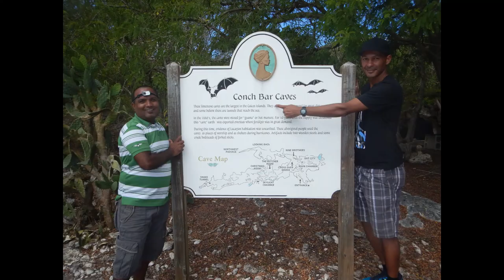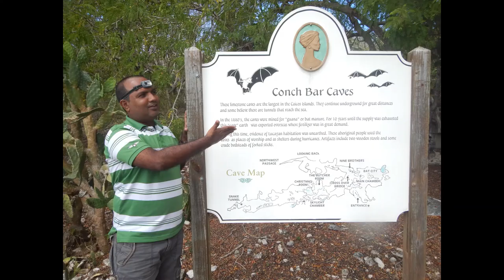North And Middle Caicos,TCI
NORTH & MIDDLE CAICOS DAY TRIP
Taking a day trip to North Caicos and Middle Caicos is one of the top activities for guests staying on the island of Providenciales.

Most visitors will find a day trip to be highly-enjoyable, as our two Garden Islands offer a fusion of an Old Caribbean atmosphere and incredible landscapes and beaches.
Reserve your rental car on North Caicos prior to your planned trip. It’s easiest to pay with cash when you pick up the rental on North Caicos. Calling direct is the most effective way to book.
Have an idea of the sights, attractions, and beaches that you’d like to visit. See Things to Do for ideas.
Show up at the ferry dock at Heaving Down Rock Marina on Providenciales 20-30 minutes prior to ferry boat departure, and purchase tickets at the Caribbean Cruisin' office (the yellow building). Parking is free.
The ferry typically arrives at Sandy Point Marina on North Caicos. Your rental car and agent should be waiting steps from where the ferry lands. Maps are typically included with the rental, but you may want to print our North Caicos and Middle Caicos maps.
Explore North Caicos and Middle Caicos! A road causeway connects both islands.
When departing North Caicos, we advise arriving at the dock 20-30 minutes prior to ferry departure. Rental cars are typically dropped off where they were picked up.
Sunday is not the best day for a day trip to North Caicos and Middle Caicos, as the ferry schedule is limited, and many shops, gas stations, and restaurants are closed. All other days of the week are great.
The main way to get to North and Middle Caicos from Providenciales is by passenger ferry.

Two companies, Caribbean Cruisin' and MV My Girl Ferry Service, run this route. This service takes about 30-35 minutes, and travels between Heaving Down Rock Marina (Walkin Marina) on Providenciales and Sandy Point Marina or Bellefield Landing on North Caicos.

It’s a fun ferry trip on its own. Depending on the weather and tides, you’ll either take the highly scenic northern route on the open water, where you’ll see all the small cays between Providenciales and North Caicos, (including Little Water Cay, Water Cay, Pine Cay, Dellis Cay, and Parrot Cay), or the southern route on the Caicos Banks. Usually, the captain takes the northern route as it’s faster, but hopefully you’ll get to experience both.

There are several ferries per day, and the earliest journey will of course give you the most time to explore. If you take the first and last boats of the day, you’ll typically get to experience a spectacular sunrise and sunset on the journeys.

There are no car ferries between Providenciales and North Caicos suitable for day trips. There are likewise no scheduled flights to North and Middle Caicos.
Middle Caicos offers many spectacular landscape and coasts, and foremost of all is Mudjin Harbour. This bay has high limestone cliffs, scenic rocky islands and small caves. The area can be especially impressive when the ocean swell is up.

Main gallery and entrance to Conch Bar Caves
Conch Bar Caves, Middle Caicos.
Conch Bar Caves, also on Middle Caicos, is the largest non-submerged cave system in the entire Bahamas-Turks and Caicos archipelago. It doesn't have the paths, stairs and lighting that many tourist attraction caves have and is quite interesting. Nearby is the free-to-access Indian Cave, an open gallery system with many skylights.

History-wise, there’s Haulover Plantation on Middle Caicos, and Wade's Green Plantation on North Caicos. Both of these are interesting, yet they are simply ruins. These sites do not have indoor museums or gift shops. Haulover Plantation is free, while Wade’s Green Plantation has a nominal entry fee.

Cottage Pond, on North Caicos, is an interesting quick stop. It’s a 250-foot diameter blue hole in the middle of the island. It’s distantly connected to the ocean, and a few new species have been discovered in it.

Both islands offer miles of secluded coastlines and beaches to explore. In our opinion, the best beaches on Middle Caicos are Bambarra Beach and Conch Bar Beach. Hollywood Beach, Pumpkin Bluff Beach and Whitby Beach are the best beaches on North Caicos.

Audio Song Credit: Song Name: ALE ALE
Singer: KARTHIK,RITA
Lyrics: KAVIRAJ
Film: SAVARI
Song: AlE ALEYO